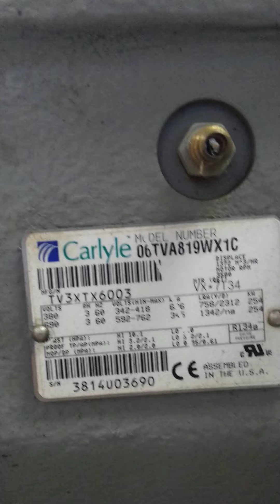Screw Compressor done tear down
06T Model, Internal parts view..